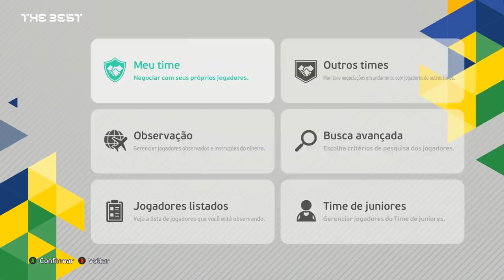INVESTI R$3 BILHÕES PRA TIRAR o REMO da SÉRIE C e CONQUISTAR TUDO!! - PES 2021